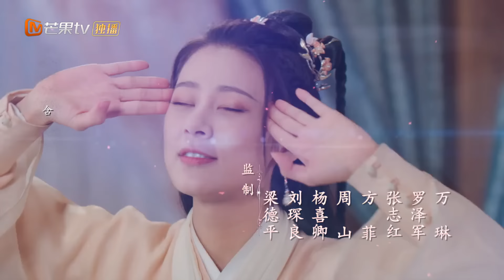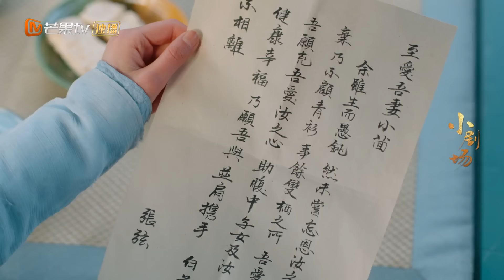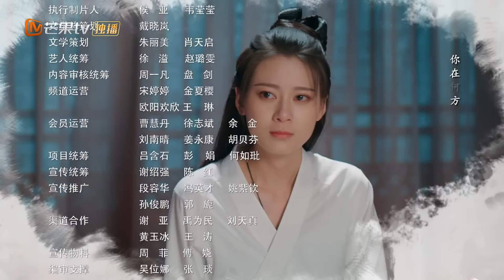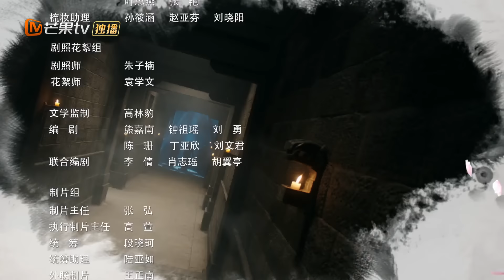【ENG SUB】《一夜新娘2 The Romance of Hua Rong 2》第16集 秦尚城带花溶坐滑翔伞【芒果TV青春剧场】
霸气海盗袁昊与仗义侠女赵昭仪婚前焦虑！延续他追她逃、互相攻略的甜蜜氛围！
《一夜新娘2 The Romance of Hua Rong 2》会员专享版：
《一夜新娘2 The Romance of Hua Rong 2》完整版：

剧情简介：
导演: 任海涛
主演: 袁昊、赵昭仪、王泽轩、关芯、毛娜
类型: 古装、爱情
制片国家/地区: 中国大陆
语言: 汉语普通话
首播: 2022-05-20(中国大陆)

Chapter章节
00:00 加入会员抢先看！
01:35 The opening
44:25 Ending song